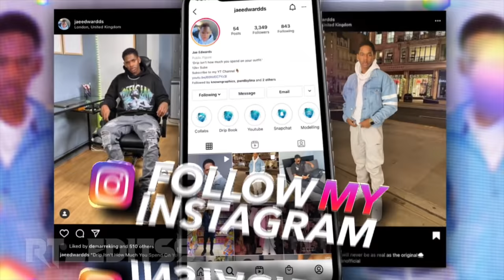Social Media Vs Reality - WHO ARE YOU TRYING TO CANCEL?? (BKCHAT) FT Lani Good & Guh Deh Phillip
This just our few pet peeves about Social Media vs Reality, BKChat, Cancel Culture etc.

Collaboration/Promo Enquiries Are Welcome.

Who Can Dress Their Boyfriend Better? "My BF has to look like a roadman" | Boohoo Haul | Jae Edwards

SNOG,MARRY,KILL! * IM NOT INVOLVED*
LANI GOOD  Smash or Pass